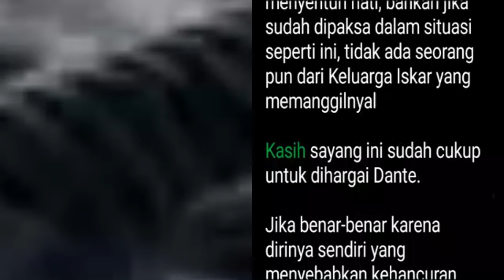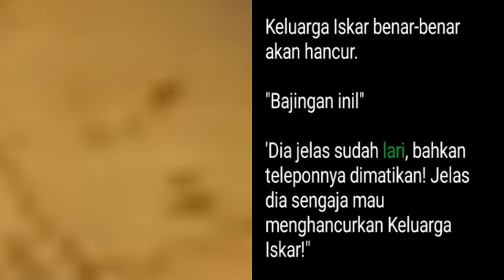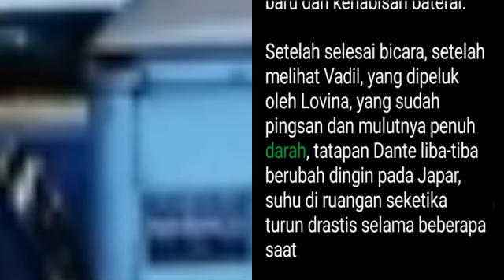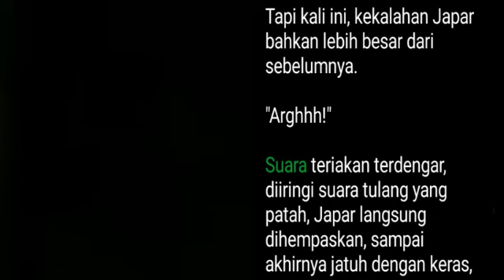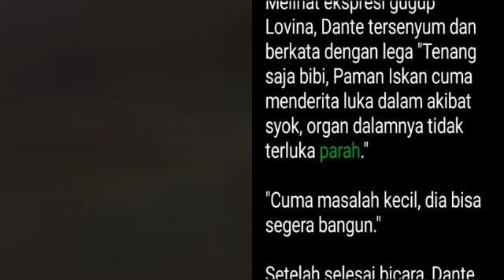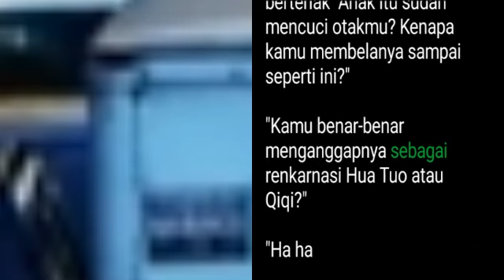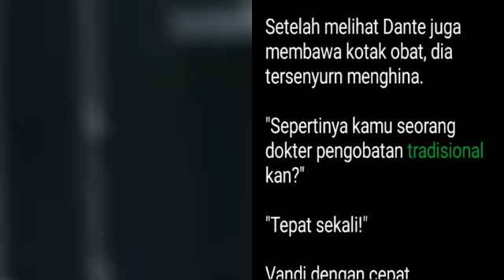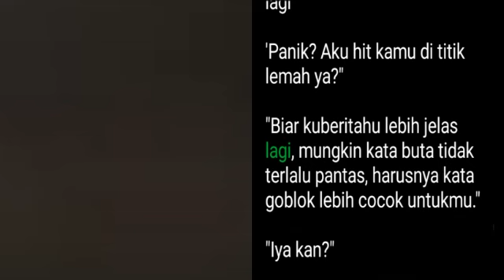Bab 54-56 | Dokter Jenius Fate | Dante Fate